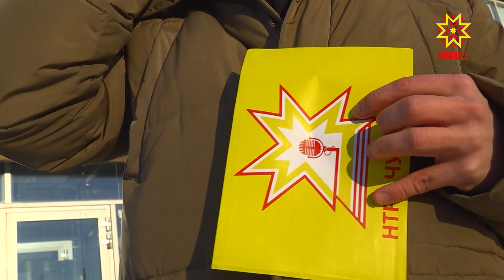«Тăван радио» — 9 лет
Первому музыкальному радио Чувашии – «Тăван радио» – 9 лет. В честь этого радиоканал запустил акцию, в котором может поучаствовать любой слушатель. Самые внимательные уже получают призы.
С 12 по 16 декабря любителям «Тăван радио» следует внимательно слушать эфир. Команда радиожурналистов будет выезжать в различные точки города. Задача слушателей – узнать, где они находятся, выехать на то же место, назвать кодовое слово и получить приз.
 ВАДИМ КИРМАН: «Фирменные худи, кружки, также пауэрбанки. Поэтому, друзья, спешите, участвуйте в акции. Слушайте эфир с 12:00 до 13:00. Там мы объявляем в это время в какую точку города выезжает наша редакция и вперед и с песней, друзья».
Сегодня самые внимательные слушатели уже получили свои призы. Они отметили, что за 9 лет «Тăван радио» стал для них уже родным.
ИРИНА ЗАХАРОВА: «На самом деле, каждый год участвую, в каких-то ваших вот таких вот активностях, стараюсь каждый раз успевать. Очень благодарна, что не забываете про своих слушателей. Всегда радуете нас такими приятными подарками и праздниками».
ГЕННАДИЙ АНДРЕЕВ: «Я очень рад, что сегодня получил подарок от «Тăван радио». Поздравляю «Тăван радио» с этим замечательным праздником – 9 лет. Слушайте «Тăван радио».